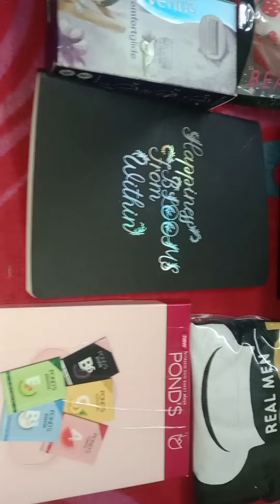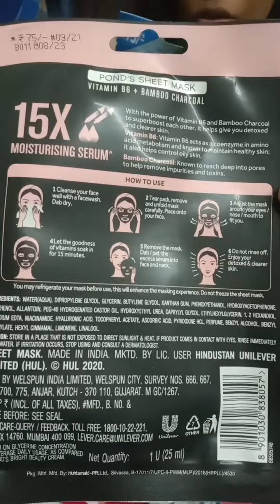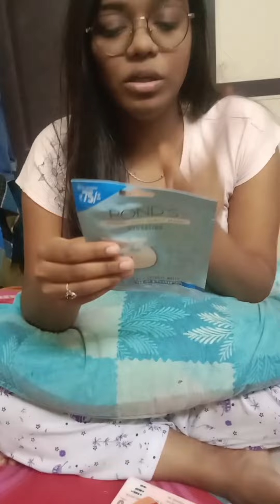Summa oru Shopping haul💓My favorite things in offer#shoppingvlog